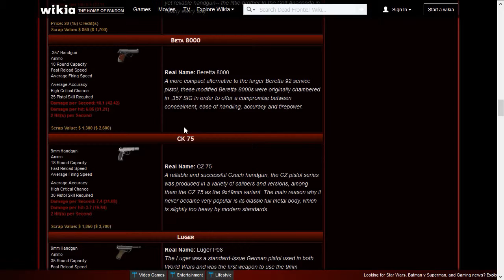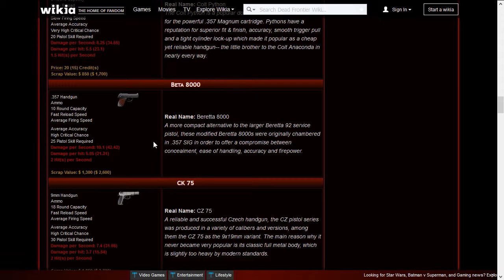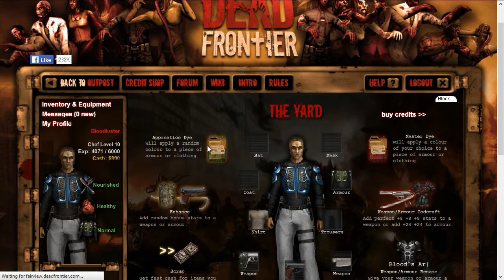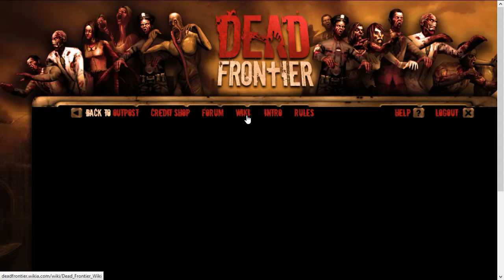Dead Frontier Part 54:It's Dead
Brett:How many noobs does it take to kill a flaming zombie well I guess 4.